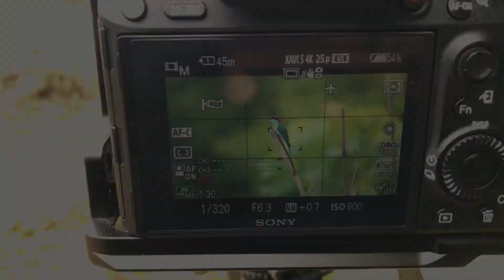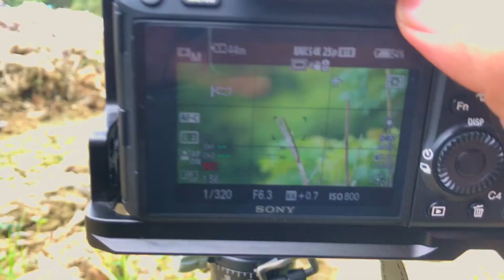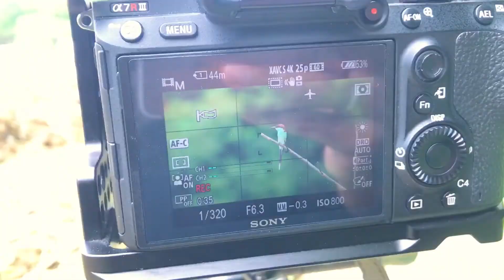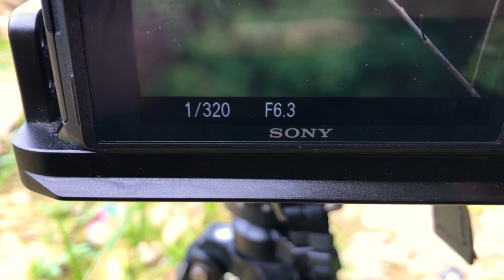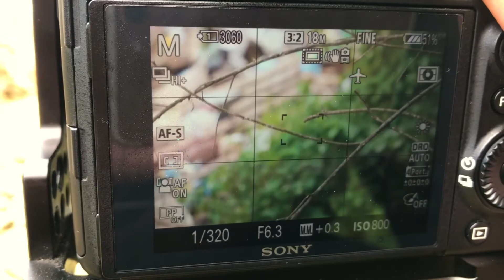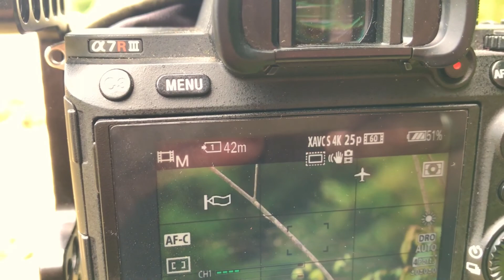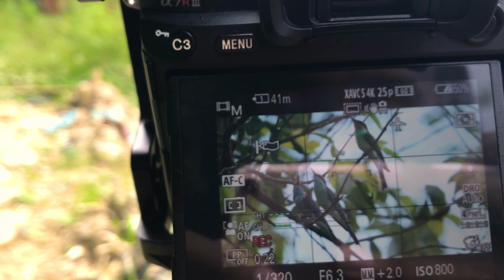Birding di Tempat Pembuangan Akhir Bontang + Sungai Guntung // Wildlife Fotografi Indonesia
Salah satu informasi yang saya dapatkan, bahwa ada burung Elang Tikus dan Bangau Tongtong. Bergegas saya ambil kamera untuk mencoba melakukan pengamatan di lokasi yang sudah diceritakan. Namun sayang, saya tidak bertemu dengan burung yang diceritakan (belum rejeki) hehehe

Lokasi ini memang banyak burung berkeliaran. Siapa sangka saya bertemu dengan burung Kirik-Kirik Biru (Merops viridis) dan burung Madu Bakau (Leptocoma calcostetha) yang di aplikasi Birdnesia, burung ini masuk dalam data sensitif sehingga tidak banyak dilaporkan.

Kamera:
Sony A7RIII + 200-600mm G OSS
Iphone 7